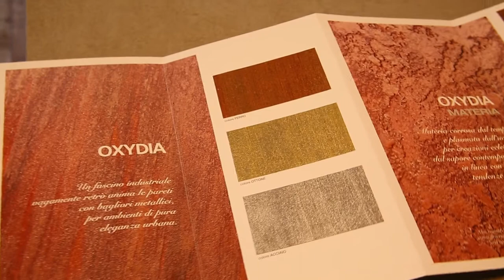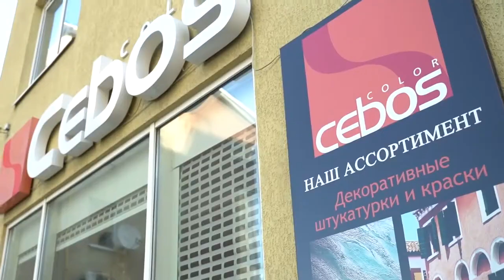Cebos color. Интерьер в квартире в ЖК River Park. Эффекты с помощью декоративной штукатурки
Cebo Stone, Cebo Art Marmorino, Cebo Chik ... Эти эффекты от компании Cebos Color Украина мы неоднократно демонстрировали в выпусках Жизненное пространство, телепроект. Как они воссоединились в интерьере одной квартиры? Смотрите!